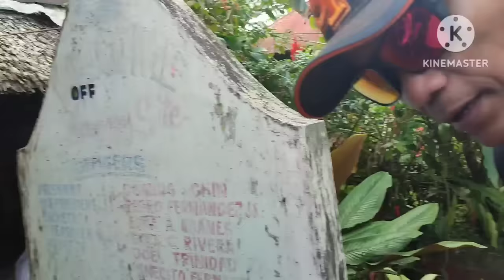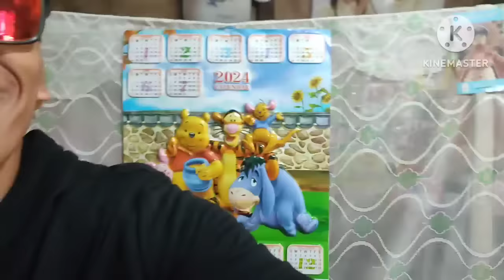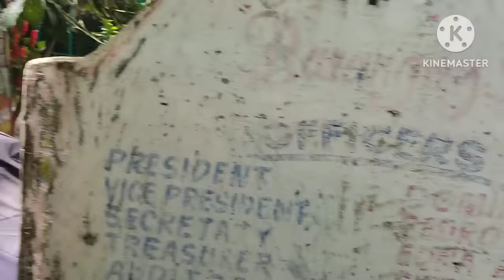kalingap awe pinasaya si Lolang p.w.d